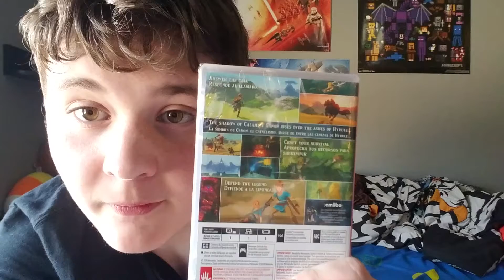Legend Of Zelda Breath Of The Wild Unboxing!